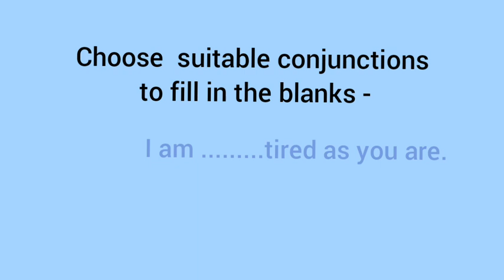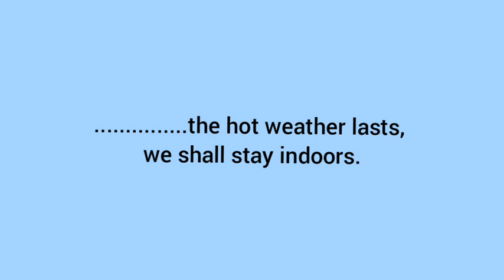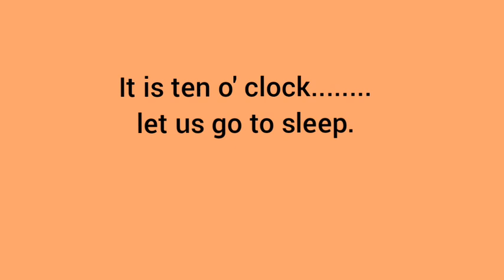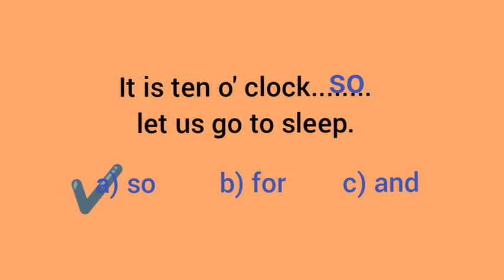Practice Exercise Of Conjunctions Part 16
So,keep practising !

Keep learning!